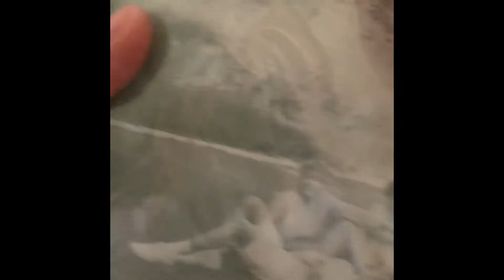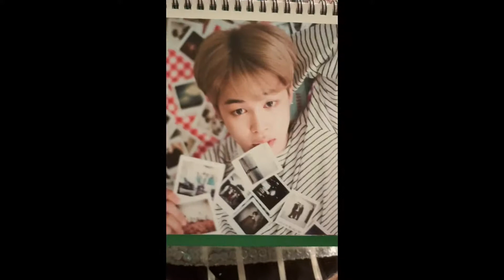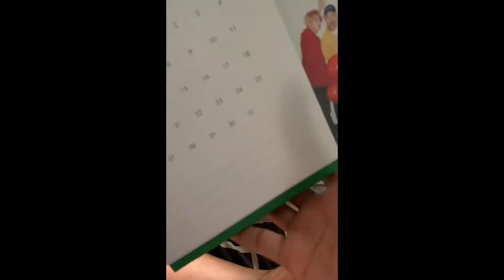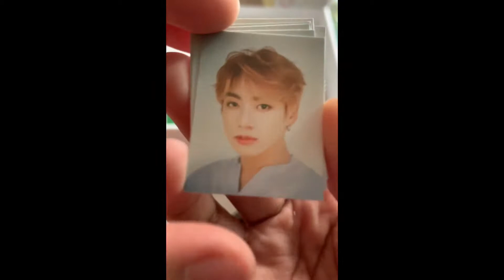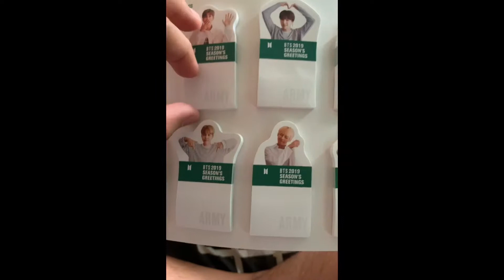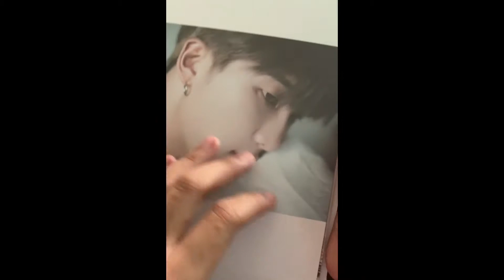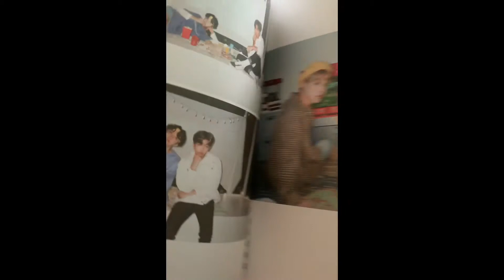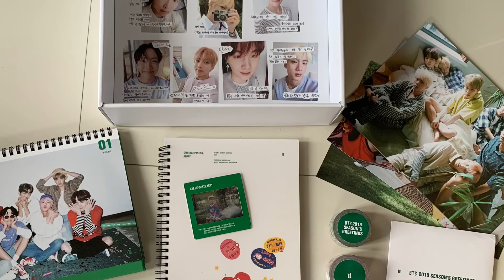[UNBOXING] BTS 2019 Season Greetings